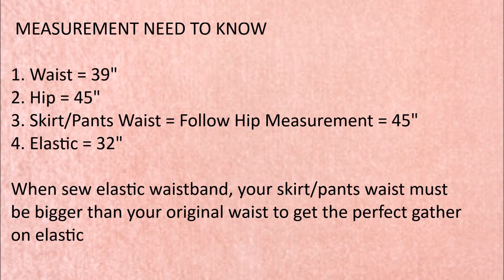How To Sew An Elastic Waistband | Sewing Waistband | Pant Waistband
Assalamualaikum

In today video i'm showing you how to sew an elastic  waistband on your skirt or pants! this is the easiest way for sewing elastic waistband.